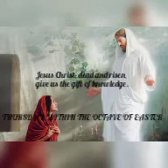Jesus Christ, dead and risen, give us the gift of knowledge. THURSDAY IN THE OCTAVE OF EASTER